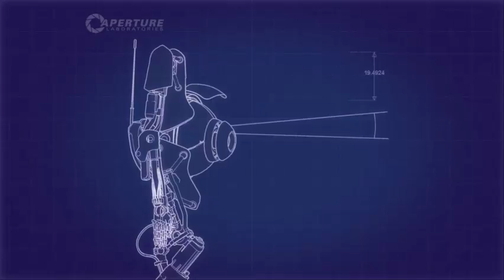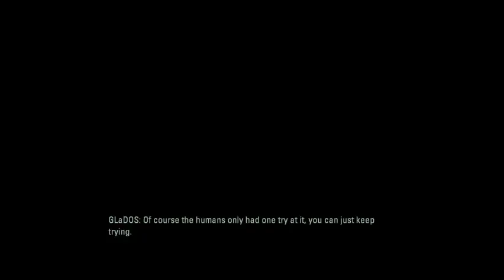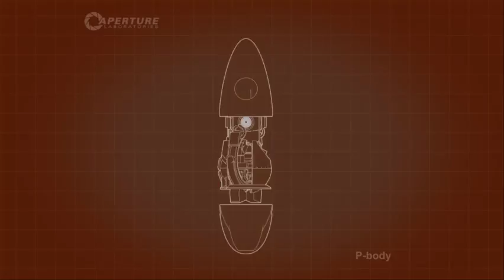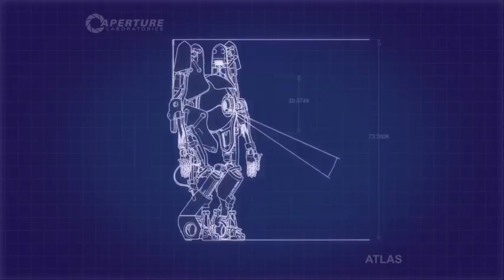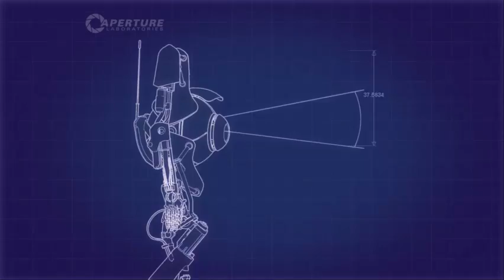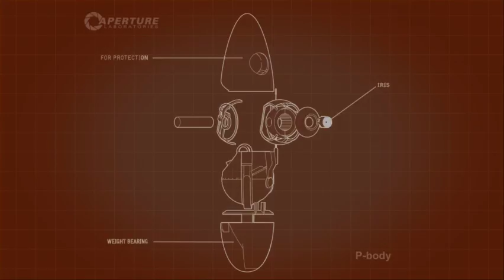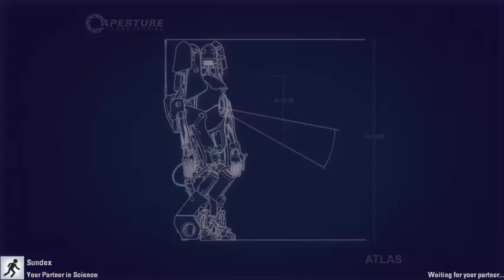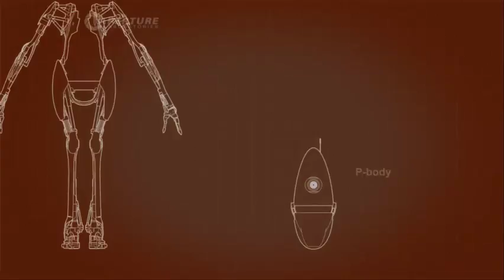Stream: Portal 2 Coop W/ Sundex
Contains random swearing.
Keep in mind I can't vouchsafe for the politeness of my audience.

"These enxt tests require co-operation..."